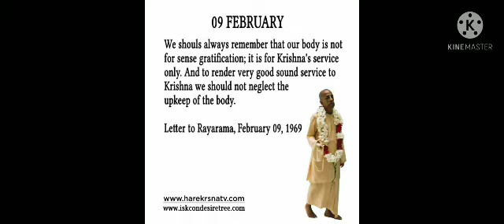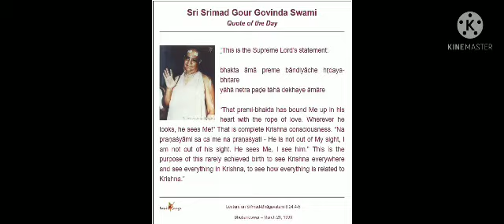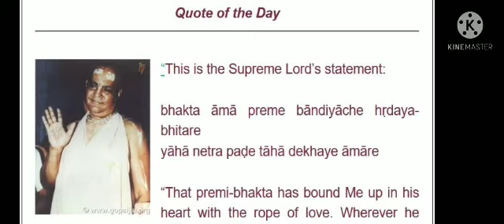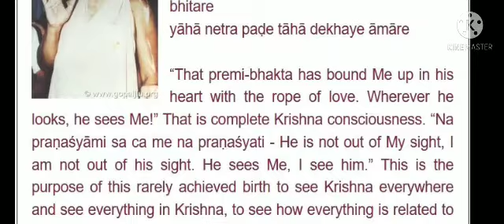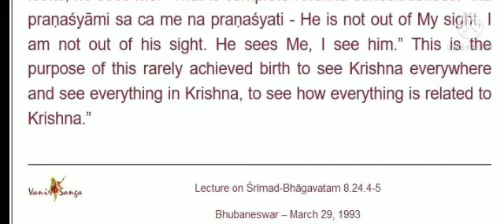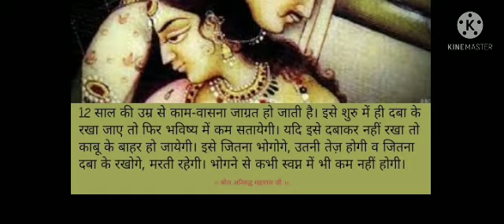SP-if you chant simply Hare Kṛṣṇa mantra without any offense,then you'll get all the results of japa